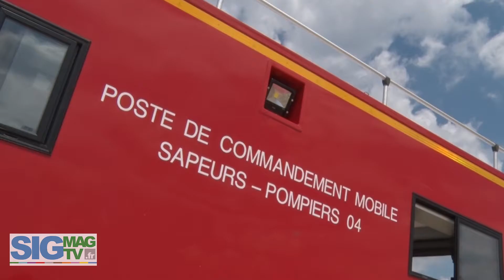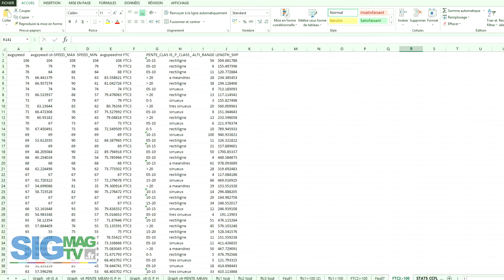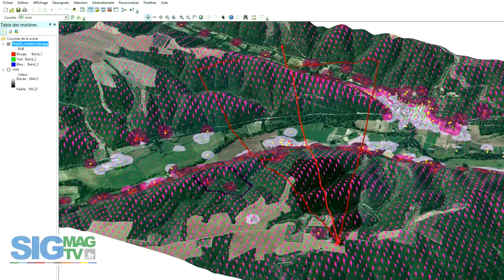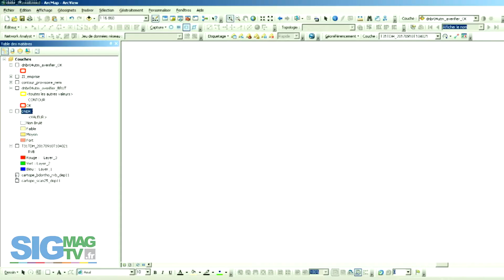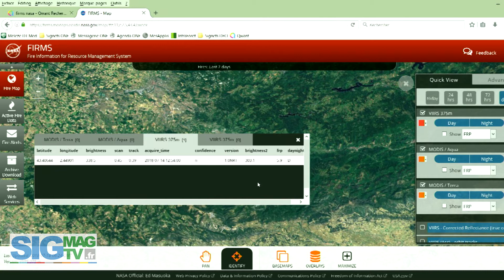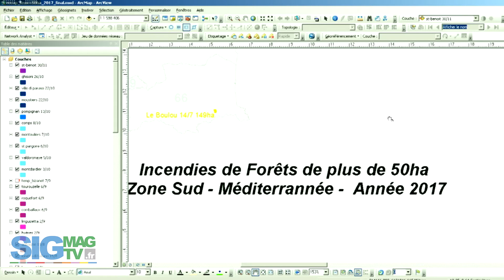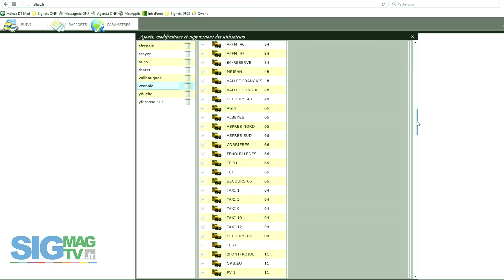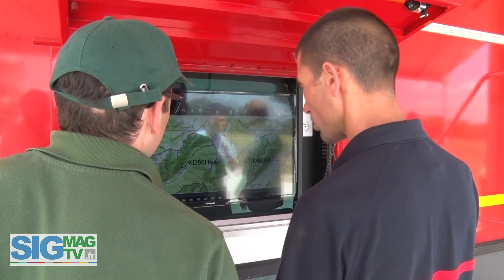[Reportage SIGTV] Office National des Forêts : Phase analytique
ONF : outil d'analyse des risques et de prévisions des feux de forêts

Reportage avec Yvon Duché, Directeur ONF DFCI

Reportage réalisé par Xavier Fodor